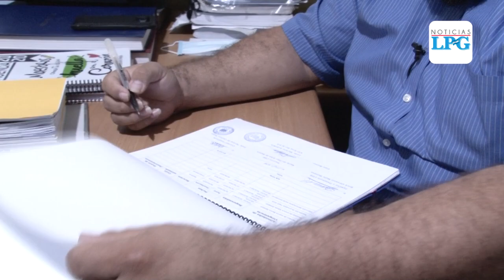Magisterio salvadoreño se encuentra en crisis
La pandemia por covid-19 desnudó las debilidades del sistema educativo. La virtualidad de las clases no es ejecutable si alumnos y docentes no están conectados o alfabetizados en el uso de tecnologías.

Y una eventual vuelta a clases presenciales también plantea otros retos que tienen que ver con lo académico y con los riesgos sanitarios.

¡Visítenos!